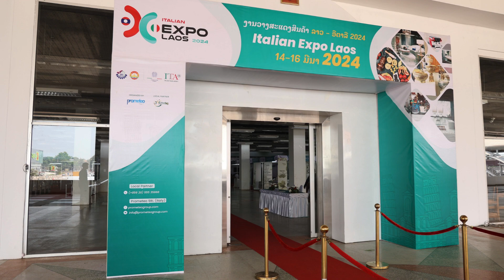Driving Educational Innovation: De Lorenzo's Mark at Expo Laos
Ready to witness how we're redefining the future of education? Take a glimpse at our transformative journey at Expo Laos.